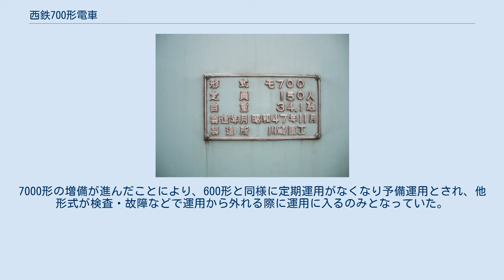西鉄700形電車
試作車_(鉄道)
西鉄700形電車（にしてつ700けいでんしゃ）とは、西日本鉄道（西鉄）天神大牟田線・太宰府線で使用されていた通勤形電車である。
 大牟田線（当時）用として1972年（昭和47年）11月、2代目600形の最終製造車となる631-681編成と同時に製造された3扉通勤車である。
後に登場した5000形に反映される4両固定編成の試作車という意味合いが強く、製造は1本のみという少数車両となった。
 編成は1M方式を採用している600形に対し、2両ユニット電動車方式の2M2T方式を採用していた。
 2006年（平成18年）5月8日付けで3000形に置き換えられ廃車となった。
 車体外観は600形と基本的には同一であるが、600形は全車が運転台付きで製造されたのに対して、700形では編成中2両を運転台なしの中間車としており、中間車については600形をもとに新たに設計している。
 塗装は、製造当初は当時の西鉄一般車両標準のクリーム色とあずき色のツートンカラーであったが、後に5000形と同様、アイスグリーンを基調にボンレッドの帯を巻いたものに変更された。
また1977年（昭和52年）には600形と同様に前照灯・尾灯の形状および設置位置の変更、前面・側面上部への自動方向幕の設置が実施されている（改造内容の詳細は600形の項を参照）。
 車内の座席はすべてロングシートとなっている。
また600形631編成とともに、製造後間もない1972年12月に冷房装置が設置されており、大牟田線初の冷房付き車両となった。
定員は先頭車140人、中間車150人となっている。
 600形の後期車と同様、先頭車は新造当初から前面下部にスカートを装着した。
 台車は631編成同様のKW-7（電動車）/KW-8（付随車）となっているが、この台車の採用はこの2編成のみにとどまった。
 制御方式は600形と同じく抵抗制御であるが、600形では1つの制御装置で4台（電動車1両分）の主電動機を制御する1C4M方式であったのに対して、700形では1つの制御装置で8台（電動車2両分）の主電動機を制御する1C8M方式とした。
この方式は、後に登場する2000形や5000形にも採用されることとなる。
 集電装置は西鉄の車両で初の下枠交差式パンタグラフとなった。
 大牟田方からク701 - モ702 - モ703 - ク704の4両編成となっている。
形式は制御車がク700, 中間電動車がモ700である。
 600形と共通運用とされた。
700形単独での普通運用が多かったが、時に600形と併結して6・7両編成を組み、普通のほか特急・急行にも使用された。
7000形の増備が進んだことにより、600形と同様に定期運用がなくなり予備運用とされ、他形式が検査・故障などで運用から外れる際に運用に入るのみとなっていた。